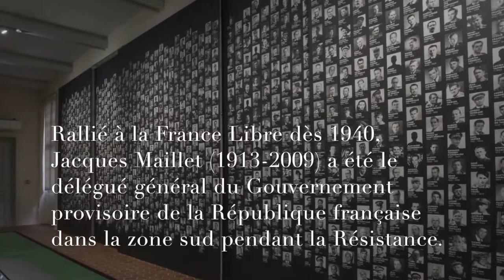"De Gaulle n'était rien du tout. Mais il était la France !"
Jacques Maillet (X31), grand résistant, Compagnon de la Libération

Photo de Jacques Maillet  : © Musée de l’ordre de la Libération